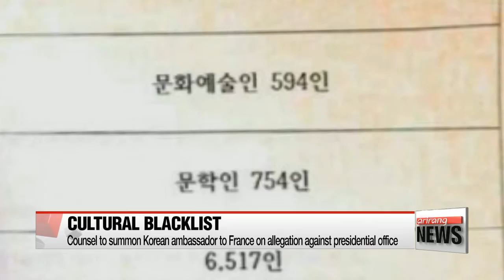Independent counsel seeks info on assets of Choi and 40 associates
특검, 금감원에 최순실 관련 40명 재산내역 조회 요청, 블랙리스트 연루 인사들 줄소환
  Our starting point at this hour: the independent counsel probe into the corruption scandal that's gripping the nation,...
The team broadened its investigation to include a request for information about the assets of Choi Soon-sil and her associates.
Plus, the National Pension Service chief is placedunder emergency detention... and more people believed to be involved in compiling a presidential office cultural blacklist are summoned.
Our Hwang Hojun has our top story.
  During a briefing on Wednesday afternoon, the independent counsel team's spokesperson Lee Kyu-chul said they've asked the Financial Supervisory Service to hand over information on the personal assets of Choi Soon-sil, the jailed confidante of President Park, and 40 of her associates.
Lee said the team cannot disclose the selection criteria used for the 40 people.

  Lee also said the counsel will summon Korean Ambassador to France Mo Chul-min for questioning when he returns to Korea on Wednesday evening.
Mo is suspected of involvement in connection to allegations that the Park administration compiled a blacklist of artists and cultural figures critical of the president and then sent it to the culture ministry.
Mo was serving as the presidential senior secretary for education and culture in 2014, when it's suspected the list was compiled.
The counsel is also questioning Kim Sang-ryul, President Park's former senior secretary for education and culture, on the same matter.
Kim is the uncle of Cha Eun-taek, a former music video director and a friend of Choi Soon-sil.

  Earlier on Wednesday, the team detained Moon Hyung-pyo, who is the chief of the National Pension Service, on suspicions he pressured the NPS to green-light a controversial merger between Samsung C&T and Cheil Industries.
NPS is the main shareholder of Samsung C&T.
The merger was completed last year during Moon's term as Korea's health minister.
Moon has denied the charge.
The counsel now has 48 hours to seek an arrest warrant for Moon or let him go.

  The team is also seeking evidence that could shed light on President Park's whereabouts during the Sewol-ho ferry disaster.
They raided the home and office of Dr. Kim Young-jae, who ran a clinic that allegedly provided regular medical services to President Park in the presidential office.
  Kim is not registered as an official medical consultant to the president but it's suspected he was granted special access to the presidential office through his personal connection with Choi Soon-sil.